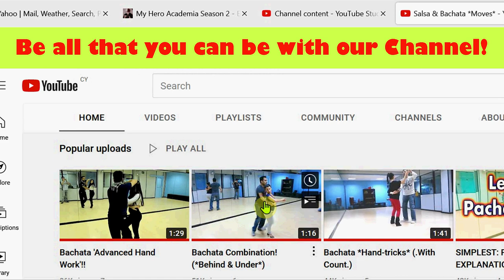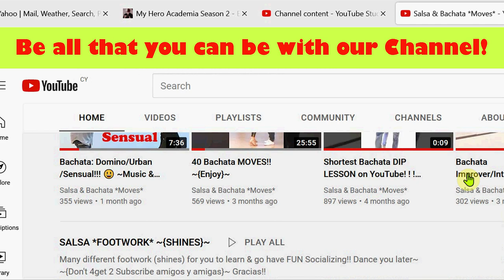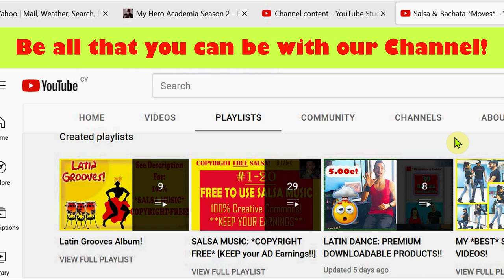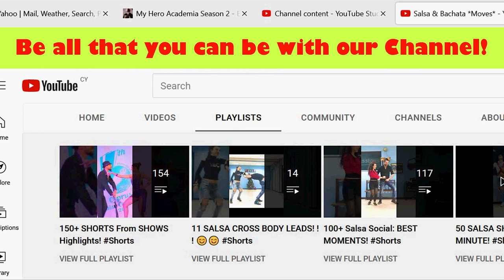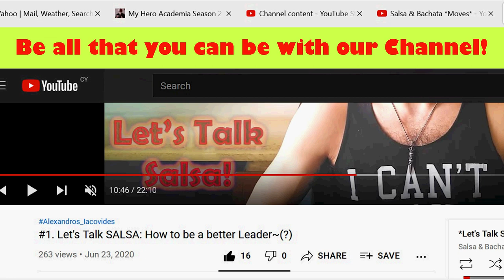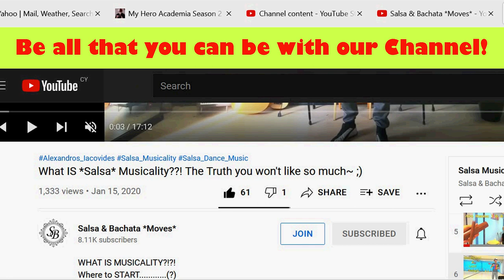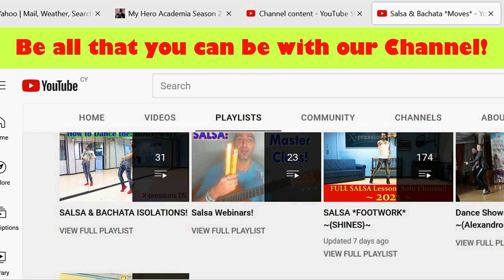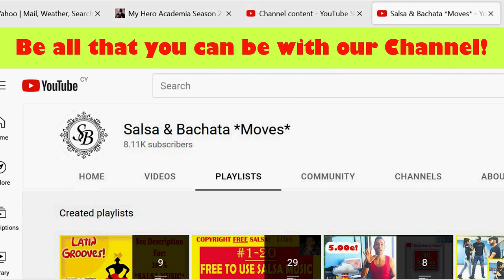SALSA & BACHATA Is *NOT* only Moves & Combinations....